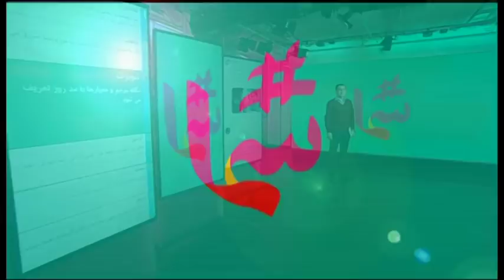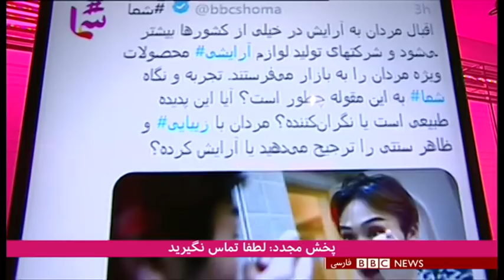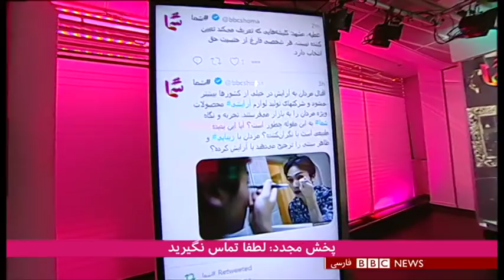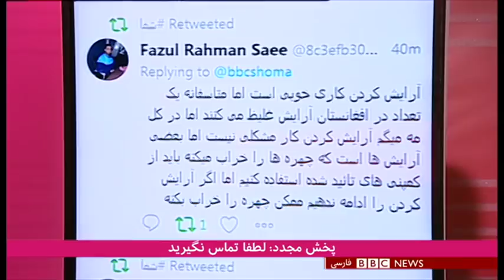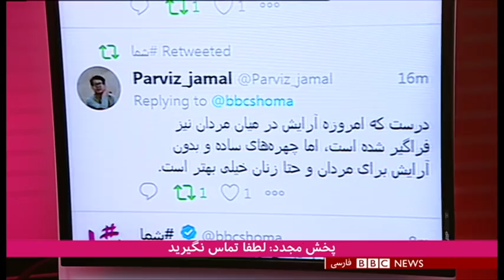صنعت زیبایی و آرایش مردان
در این برنامه هشتگ شما درباره صنعت آرایش و زیبایی مردان که اخیرا در بسیاری از جوامع رواج پیدا کرده صحبت کردیم. ما میزبان نظران مشاهدات و تجربیات شما در این زمینه بودیم و با حضور مهدیس صادقی پویا، پژوهشگر حوزه جنسیت این موضوع را از زوایای مختلف بررسی کردیم.